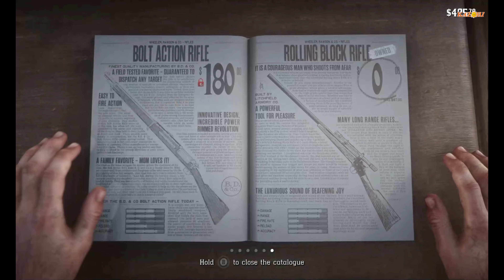Red Dead Redemption 2 - Part (8)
This is rdr2 pc game play part 8
Train rob with John, A fisher of fish, William (herbalist), The Sheep and The Goats, Dewberry Creek.
Walk-through No Commentary
I play as Good and Bad Characters in this game! Enjoy 😉.